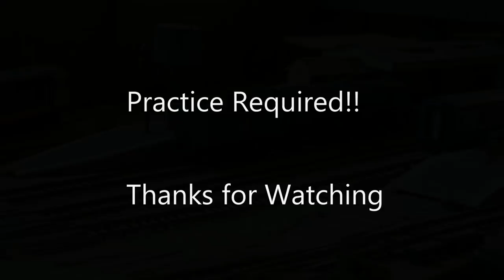Kampala Road: Tripod Test Only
In a bid to try and improve the video quality, I'm trying a different Tripod which appears to be much better then the one I have. The camera man needs changing now!!